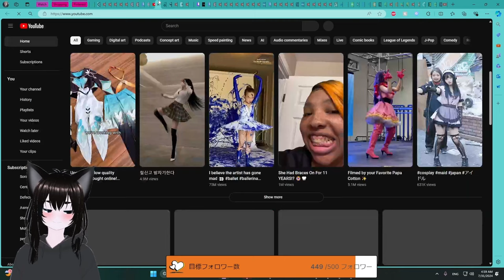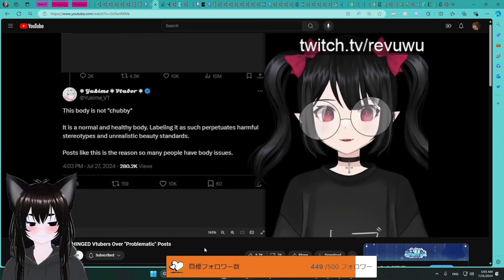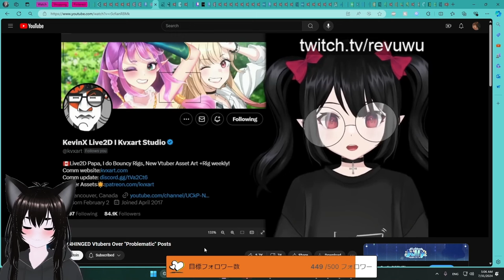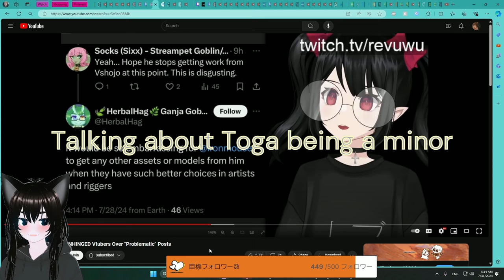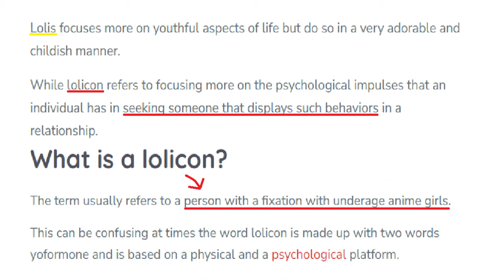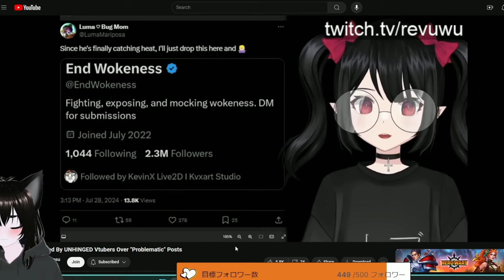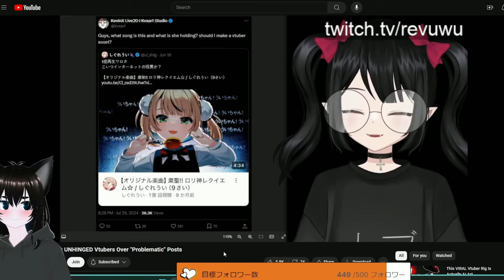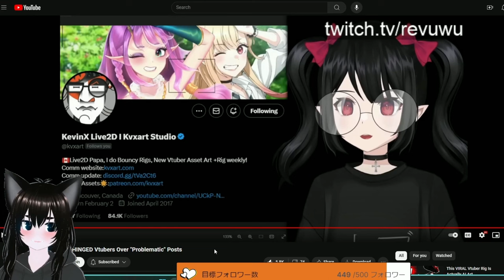MY take on the kvxart (Kevin) vs Twitter Vtuber situation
Broadcasted live on Twitch @ x_sooshi_x

This is my 1st reaction video, I'm not good at these things

i realize i have some controversial opinions regarding the art industry and its taboo to discuss outside of a professional setting, but i stand by what i said because it's the truth of reality when you are a CONTRACTED artist or in a COMPETITIVE environment.

stay respectful in the comments and dont harass anyone involved in this video.

Rev says desu is the original creator, this is my fair-use adaptation of their content.